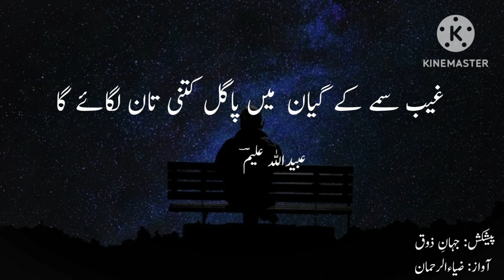Tu Apni Awaz Main| Obaidullah Aleem Poetry| By Jahan-e-Zouq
In this video you will listen to outclass poetry by famous Poet of Urdu Language.

تو اپنی آواز میں گم ہے میں اپنی آواز میں چپ
دونوں بیچ کھڑی ہے دنیا آئینہ الفاظ میں چپ

Poet: Obaidullah Aleem

Narrator: Zia ur Rehman

Label: Jahan-e-Zouq